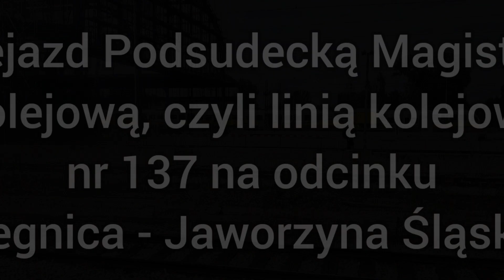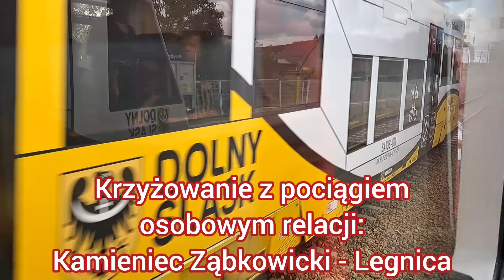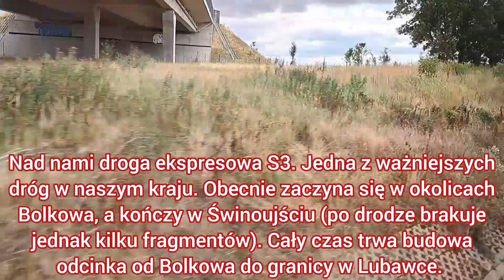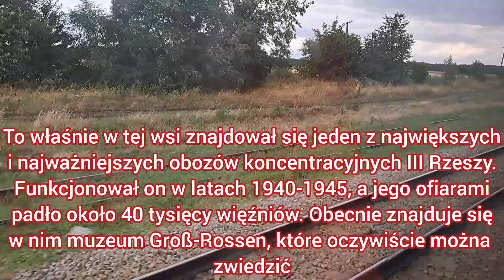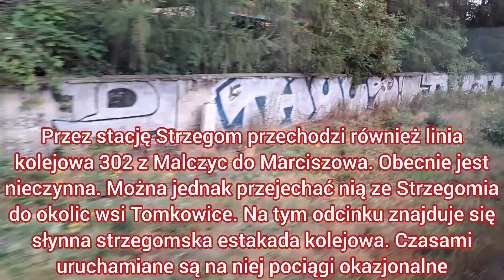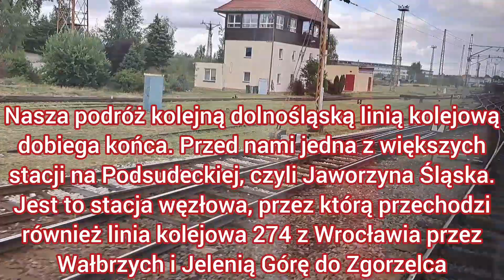Podsudecka Magistrala Kolejowa (Legnica - Jaworzyna Śląska)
Kolejny czwartek i kolejna premiera. To już chyba taka tradycja mojego kanału, że jak przychodzi czwarty dzień tygodnia to czas na "kolejową premierę". Ostatnio była linia kolejowa 286, a dziś czas na kolejny fragment Podsudeckiej Magistrali Kolejowej. Stali widzowie pamiętają, że całkiem nie dawno jechaliśmy tą linią, ale wtedy pokonaliśmy odcinek Świdnica - Ząbkowice Śląskie, a dziś pojedziemy z Legnicy do Jaworzyny Śląskiej. Pod opisem tamtego filmu nie napisałem za wiele o historii tej linii, dlatego zrobię to dzisiaj. Skupimy się na historii odcinka od Legnicy do Ząbkowic Śląskich.

Jednym z podstawowych argumentów przemawiających za budową linii kolejowej 137 była chęć połączenia wałbrzyskiego zagłębia węglowego oraz strzegomskich złóż granitu z Morzem Bałtyckim (przez Legnicę, Głogów i dalej do portu w Szczecinie). Pierwszy fragment linii wybudowano pomiędzy Jaworzyną Śląską a Świdnicą w 1844 roku (niestety jest to ten fragment, którego brakuje na moim kanale). Następnie rozpoczęto budowę linii w kierunku Ząbkowic Śląskich. W pierwszej kolejności postanowiono wybudować odcinek ze Świdnicy do Dzierżoniowa. Niestety budowa tego niespełna 18 kilometrowego odcinka trwała aż 3 lata. Świdnica wraz z przedmieściami pełniła w tamtych czasach rolę twierdzy. Wiele szczegółów budowlanych trzeba było uzgadniać z wojskiem. Zgodnie z ich życzeniem w obrębie miasta trzeba było wybudować dwa ogromne wiadukty o znaczeniu militarnym. Wojsko wyliczyło, że prześwit pomiędzy filarami powinien wynosić 15 metrów, a przęsła miały być wykonane z żelaza. Taktyka wojenna zakładała bowiem, że w razie najazdu wroga koleją, przęsła zostaną wysadzone. Ostatecznie wiadukty te nigdy nie zostały zastosowane do celów obronnych (w latach 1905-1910, podczas rozbudowy linii na dwutorową oba wiadukty rozebrano i zastąpiono nasypami). Ostatecznie w 1855 roku kolej dotarła do Dzierżoniowa. Po tym wydarzeniu prace przeniesiono do Jaworzyny Śląskiej, gdzie rozpoczęto budowę linii w drugim kierunku, czyli w stronę Legnicy. Teren był dość płaski, więc prace przebiegały dość szybko. Problem pojawił się w Strzegomiu i Jaworze, gdzie budowa linii spotkała się ze sprzeciwem mieszkańców oraz włodarzy. O ile w Jaworze udało się uzyskać porozumienie, o tyle Strzegom trzeba było ominąć. Stację ulokowano około 2 kilometry od centrum na terenie Starego Strzegomia. Jeszcze przed oddaniem do użytku odcinka Jaworzyna Śląska - Legnica (nastąpiło one 27 grudnia 1856 roku) rozpoczęto prace nad budową linii od Dzierżoniowa w stronę Ząbkowic Śląskich. Prace ziemne w okolicach Piławy Górnej okazały się jak dotąd najtrudniejsze. Przeszkodą były Wzgórza Gilowskie, gdzie trzeba było przebić kilkunastokilometrowy wykop w twardych, gnejsowych skałach. Ostatecznie kolej do Ząbkowic Śląskich dotarła w 1858 roku. Niestety otwarcie linii stało w cieniu dramatu, ponieważ w tym samy roku doszło do pożaru w wyniku, którego spłonęło około 70% miasta. Jedynym pocieszeniem było to, że materiały do odbudowy mogły być szybciej dostarczane. Na Podsudeckiej Magistrali Kolejowej wybudowano szereg dworców o zróżnicowanej architekturze. Obecnie linia ma już zdecydowanie mniejsze znaczenie niż kiedyś. O ile odcinek, który przejedziemy w dzisiejszym filmie jest w całkiem dobrym stanie, o tyle odcinek w stronę Ząbkowic (szczególnie za Dzierżoniowem) wygląda dużo gorzej. Opisane przeze mnie fragmenty linii można obecnie przejechać pociągami Kolei Dolnośląskich, a na odcinku Jaworzyna - Ząbkowice Śląskie kursuje również jedna para pociągów spółki PKP Intercity. Jest to pociąg TLK "Sudety" z Krakowa do Jeleniej Góry, który obsługiwany jest składem SN84 od SKPL. Linia ma też znaczenie w ruchu towarowym, ponieważ w okolicach Strzegomia znajdują się kopalnie granitu, a koło Piławy kopalnia odkrywkowa eksploatująca jedno z największych w Polsce złóż surowca do produkcji kruszywa łamanego (stosowanego przy budowie dróg i autostrad).

Mam nadzieję, że po obejrzeniu tego filmu każdy dopisze do swojej listy kolejną linię kolejową do "zaliczenia". Jak widać nasze dolnośląskie linie są naprawdę piękne. Póki co przedstawiłem tylko kilka z nich, a przecież jest ich o wiele więcej. Do tego jest jeszcze sporo nieczynnych obecnie linii, które są równie piękne jak te czynne.

Jeśli wszystko pójdzie zgodnie z planem to za tydzień pojawi się film z kolejnej linii kolejowej. Oczywiście mam też coś dla fanów transportu autobusowego, ale że filmy z kolei cieszą się bardzo dobrą oglądalnością to na razie pozostaniemy w tej tematyce.